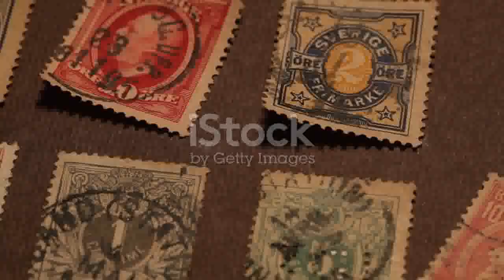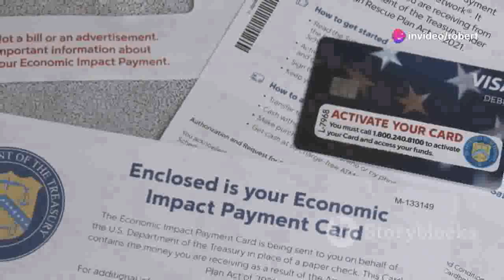🚀Rocket Your Wealth: Best Ways To Get Rich Quick 2024🚀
Best Ways To Get Rich Quick 2024 -  Discover the Best Ways To Get Rich Quick 2024 in this must-watch video! Whether you're looking to boost your income, invest wisely, or start a lucrative business, we've got you covered with the latest tips and strategies to help you achieve financial success quickly and effectively.

In this video, you'll learn:

    Proven methods for increasing your wealth rapidly
    Top investment opportunities for 2024
    Insider secrets to launching a successful business
    Practical tips for managing and growing your money

Don't miss out on these game-changing insights! Watch now and start your journey to financial freedom with the Best Ways To Get Rich Quick 2024.

👉 Call to Action: Want more exclusive tips and a chance to receive our special $250 Wealth Wave Flyer?

💸Best Ways To Get Rich Quick 2024💸
💰Discover The Best Ways To Get Rich Quick 2024💰
🚀Top 10 Best Ways To Get Rich Quick 2024🚀
🤑Best Ways To Get Rich Quick 2024 Revealed🤑
💡Genius Ideas: Best Ways To Get Rich Quick 2024💡
🔥Hottest Trends: Best Ways To Get Rich Quick 2024🔥
💵Ultimate Guide: Best Ways To Get Rich Quick 2024💵
🎉Surprising Best Ways To Get Rich Quick 2024🎉
📈Best Ways To Get Rich Quick 2024 For Beginners📈
💼Entrepreneurs' Best Ways To Get Rich Quick 2024💼
🌟Secrets To The Best Ways To Get Rich Quick 2024🌟
🚨Don't Miss The Best Ways To Get Rich Quick 2024🚨
🎯Best Ways To Get Rich Quick 2024 That Work🎯
💎Luxury Lifestyle: Best Ways To Get Rich Quick 2024💎
🎁Best Ways To Get Rich Quick 2024 Gifted To You🎁
📊Best Ways To Get Rich Quick 2024 Strategies📊
🌍Global Best Ways To Get Rich Quick 2024🌍
💥Explosive Best Ways To Get Rich Quick 2024💥
🔍Uncover Best Ways To Get Rich Quick 2024🔍
📚Learn Best Ways To Get Rich Quick 2024📚
🏆Winning Best Ways To Get Rich Quick 2024🏆
🌐Best Ways To Get Rich Quick 2024 Worldwide🌐
🛠️Tools For Best Ways To Get Rich Quick 2024🛠️
💡Innovative Best Ways To Get Rich Quick 2024💡
📈Best Ways To Get Rich Quick 2024 Tips📈
🔥Trending Now: Best Ways To Get Rich Quick 2024🔥
🌟Proven Best Ways To Get Rich Quick 2024🌟
📉Avoid Mistakes: Best Ways To Get Rich Quick 2024📉
🚀Accelerate Wealth: Best Ways To Get Rich Quick 2024🚀